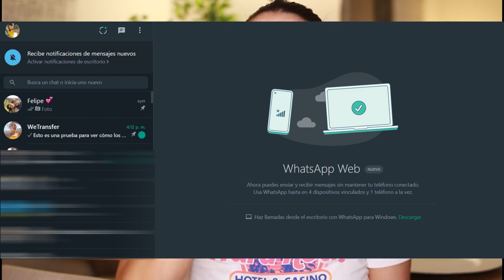💚CÓMO LEER MENSAJES DE WHATSAPP SIN DEJAR EN VISTO✔✔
SI NO QUIERES QUE LA PERSONA SEPA QUE LEISTE SU MENSAJE EN WHATSAPP PERO TAMPOCO QUIERES QUITAR LA HORA SI CONEXIÓN ESTE VÍDEO ES PARA TI

EL DÍA DE HOY TE ENSEÑO A LEER MENSAJES DE WHATSAPP SIN DEJAR EN VISTO O COMO LEER MENSAJES DE WHATSAPP SIN QUE SE DEN CUENTA Y SIN TENER QUE BAJAR APLICACIONES EXTERNAS.